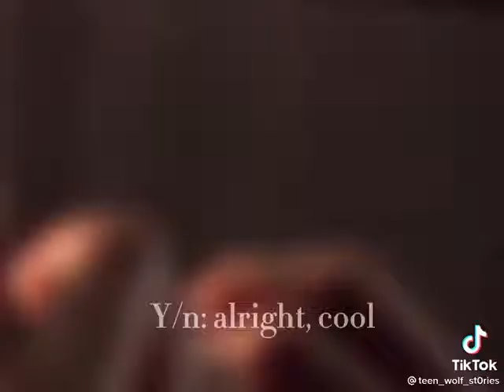void stiles and yn pov